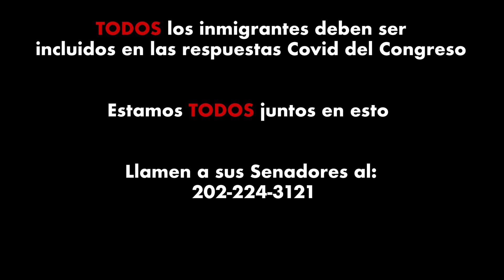HÉROES INMIGRANTES con Maria Teresa Kumar • BRAVE NEW FILMS (BNF)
Los inmigrantes no han recibido alivio de estímulo a pesar de arriesgar sus vidas por nosotros. Es inhumano. Luchan por nosotros, así que luchemos por ellos.

Únase a Danny Trejo, Justina Machado y Maria Teresa Kumar - exijan que los Senadores incluyen a TODOS LOS INMIGRANTES en la Ley de HÉROES ahora al